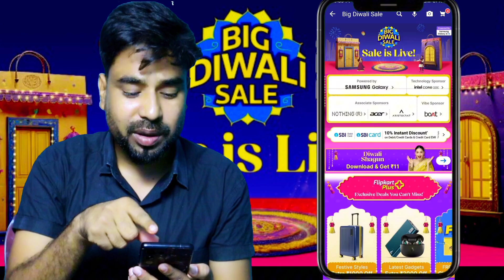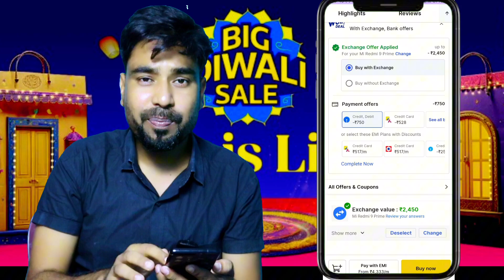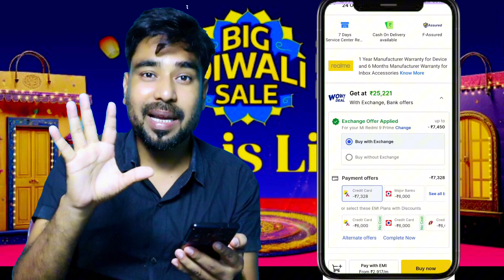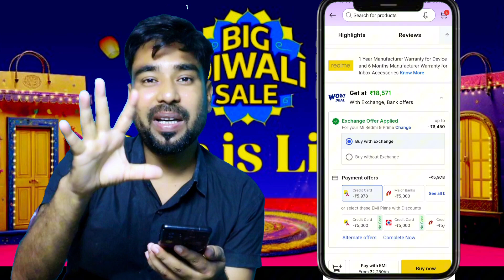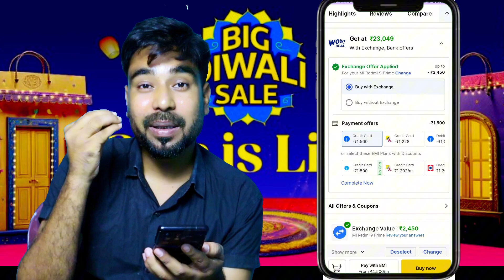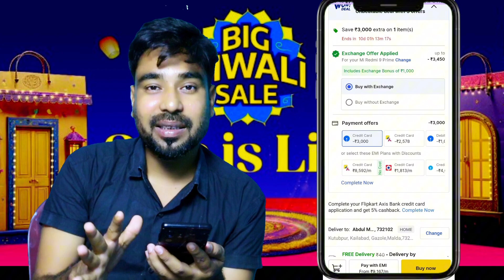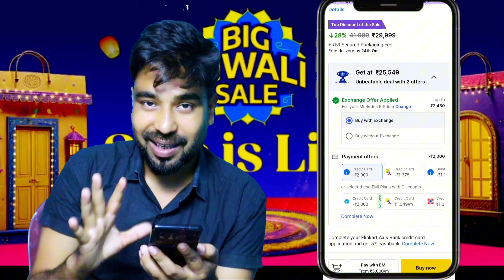Big Diwali Sale Flipkart 2024 | Live Sale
Flipkart Diwali Sale 2024 Best Mobile Offer 🔥 Flipkart Big Diwali Sale 2024 Best Deals Mobile Offer

Flipkart Diwali Sale 2024 Best Mobile Offer 10K, 15K, 20K, 25K, 30K, 40K
Flipkart Big Diwali Sale 2024 Best Mobile Phone Offer 10K 15K, 20K, 25K, 30K, 40K

Video Topic Covered:
flipkart big billion day sale big billion day flipkart 2024
big diwali sale flipkart 2024 big diwali sale

Camera Lens
1st Mic
2nd Mic
Weighing Scale
Light Stand
PC Processor
PC SSD

About : Matin Technology is a YouTube Channel, where you will find Technology videos in Hindi